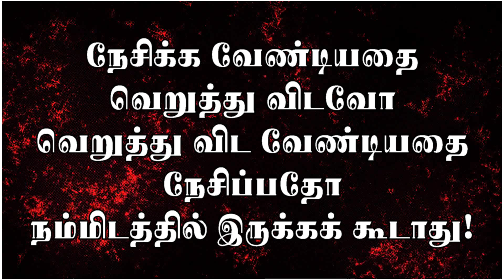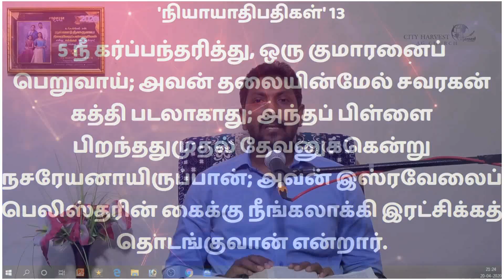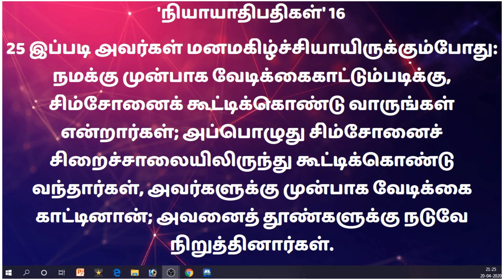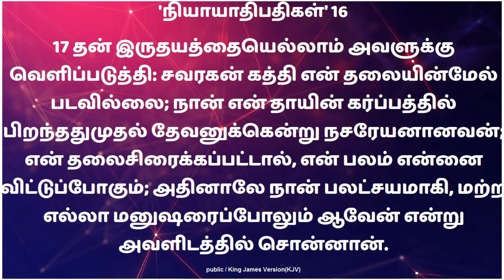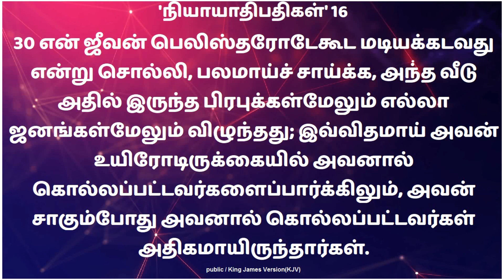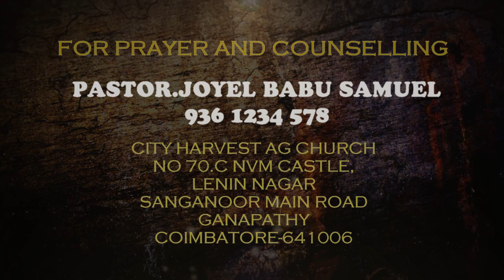உன்னை திரும்பவும் எழுந்திருக்கப்பண்ணுவார் | நம்பிக்கையின் சத்தம் -17 | Tamil Christian | JOYEL BABU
Pastor.S.Joyel Babu
City Harvest A.G.Church
70 C, NVM Castle,
Lenin Nagar, Sanganoor Road,
Ganapathy, Coimbatore- 641 006